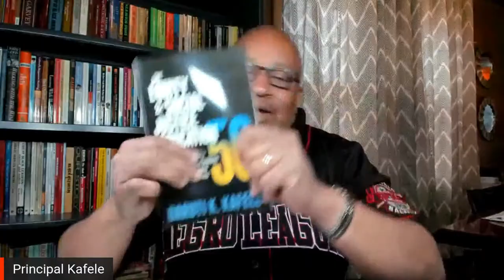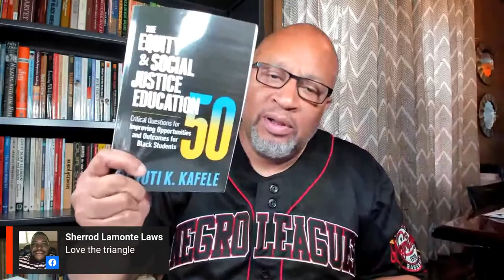Teacher Development & Leadership | Dr. Marcus Jackson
A FREE live stream leadership academy where Principal Kafele engages assistant and aspiring assistant principals in weekly messages of assistant principal leadership effectiveness every Saturday morning at 10:55 ET on Facebook Live (Virtual AP Leadership Academy & Principal Kafele), Twitter Live (@PrincipalKafele) and YouTube Live (Virtual AP Leadership Academy channel).